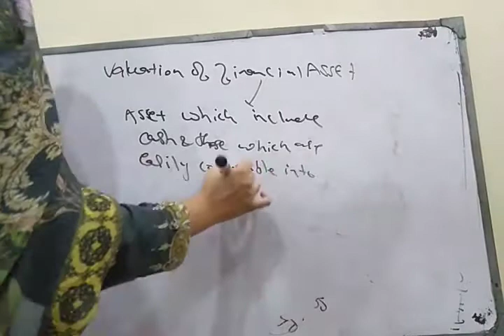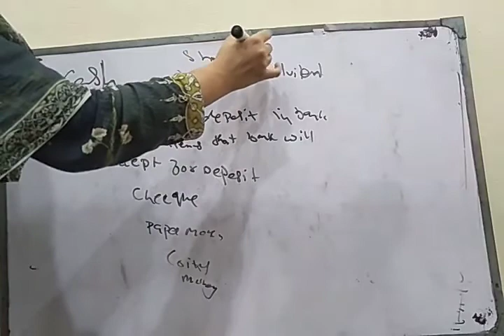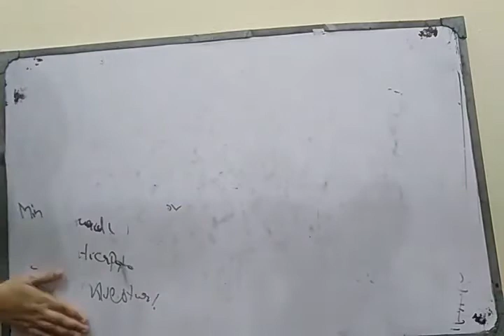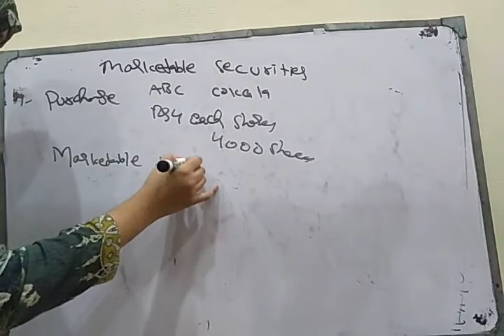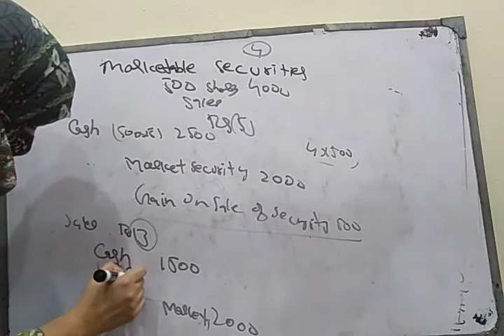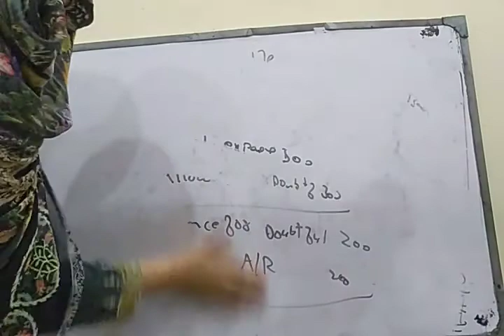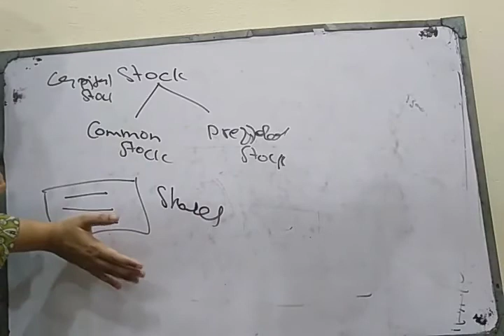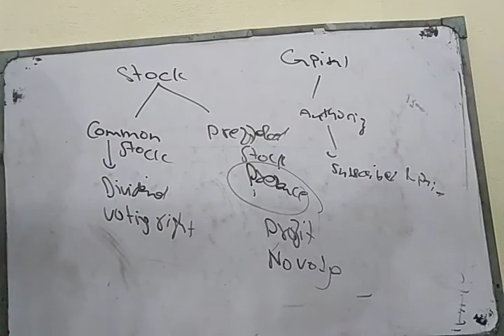Financial Accounting Lecture 20 Part 2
in this lecture we will learn about cash valuation ans stock